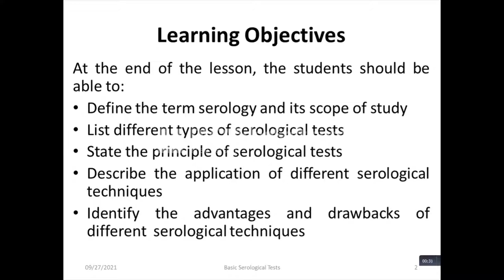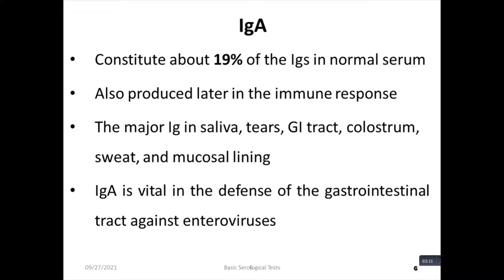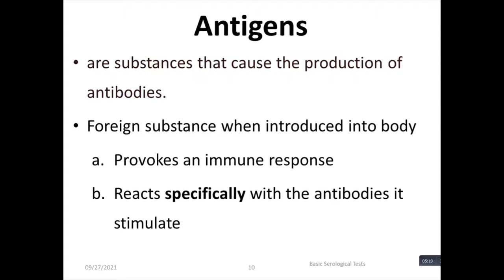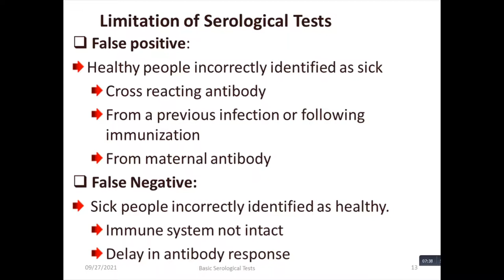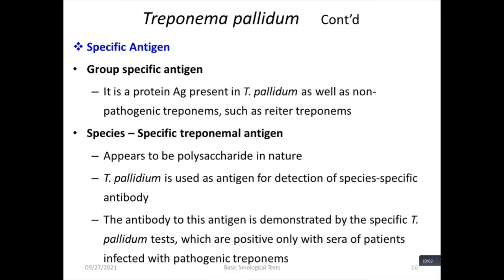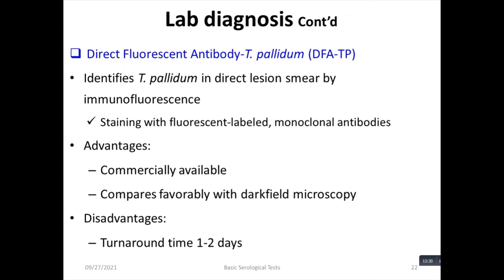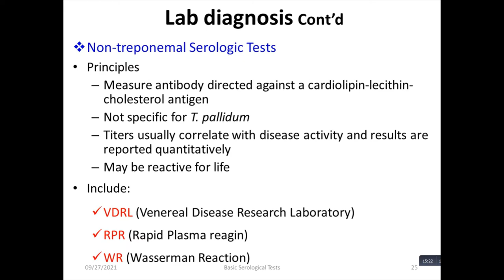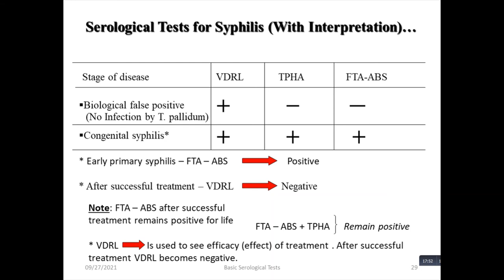medlab Part I - Basic Serological Tests || @globalhealthtube